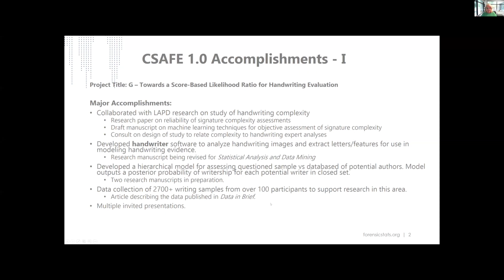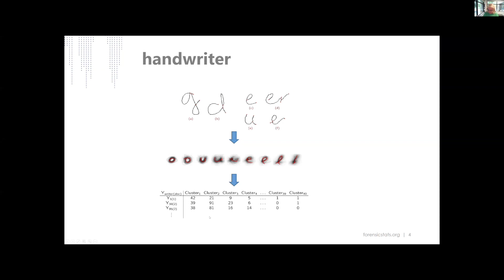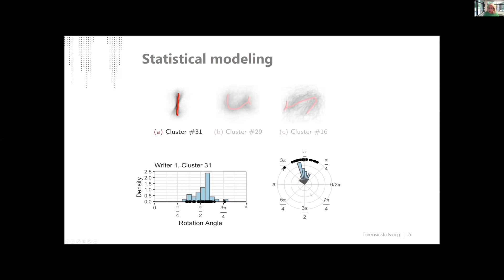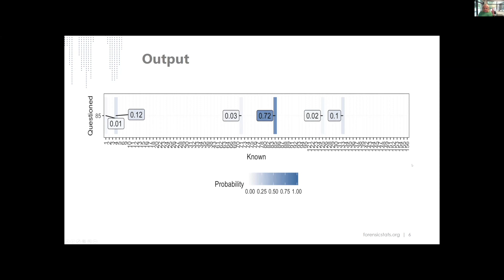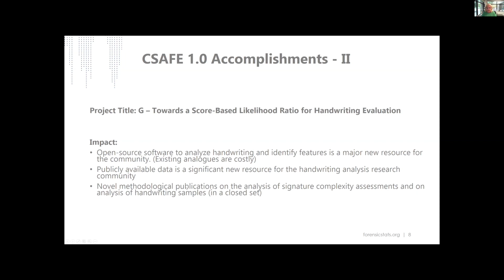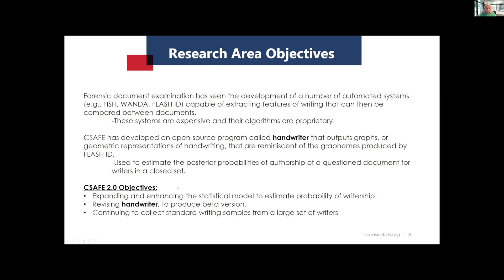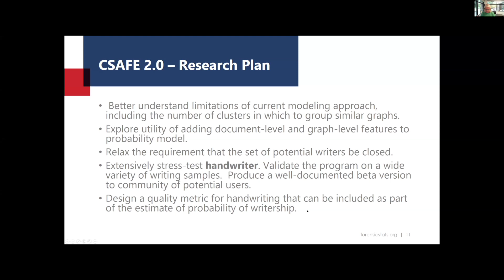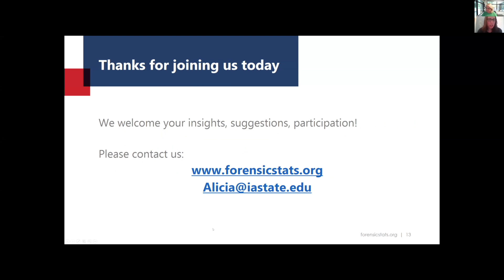All Hands Session 4 - Handwriting Analysis